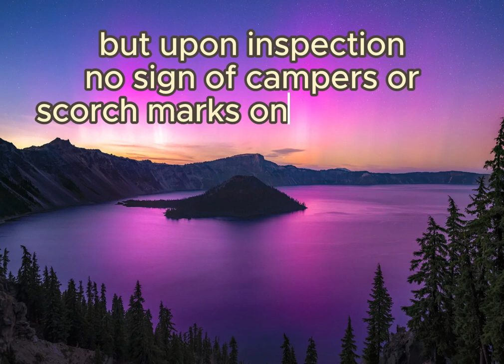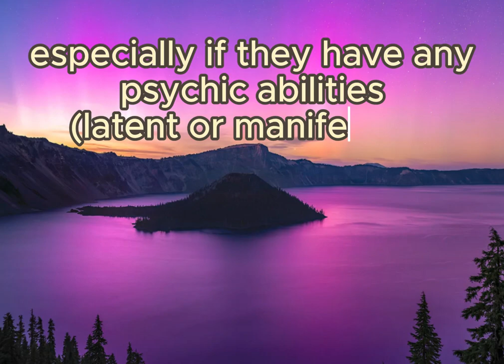Wizard Island, short history and lore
Wizard Island, Crater Lake, Oregon
A Short history and Lore of the island and the lake surrounding it.